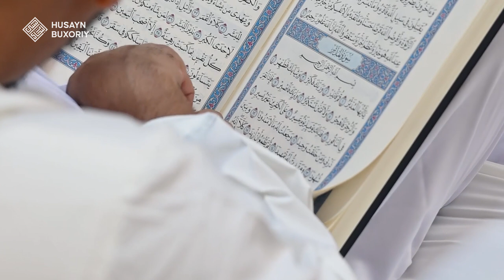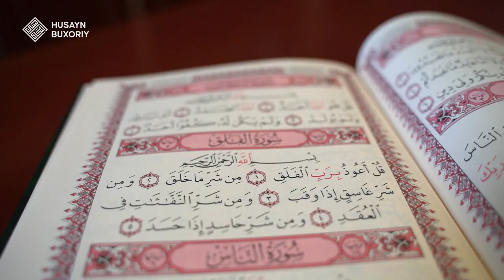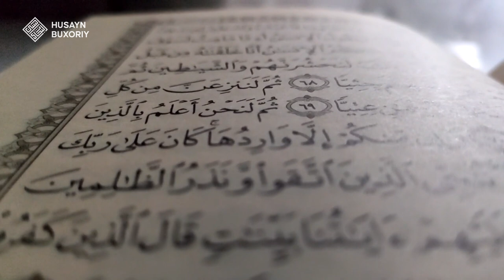Qur'on hofizining ota-onasiga beriladigan maqom | Husayn Buxoriy